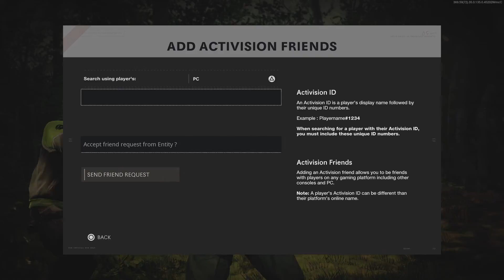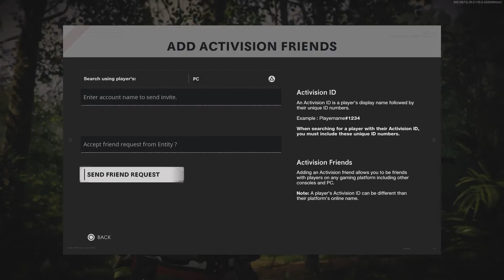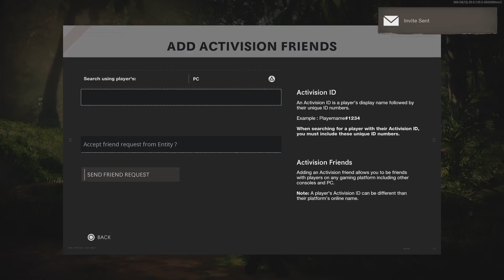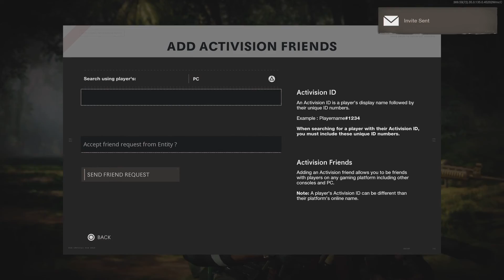Call of Duty: Black Ops Cold War_20210417201746